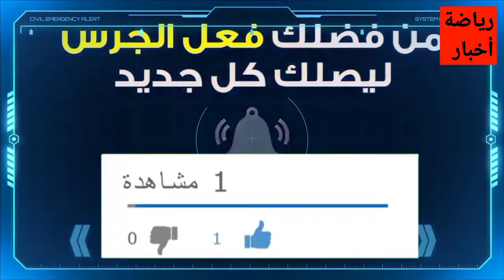رحلات طيران فرنسا الجزائر : تقوم فولوتيا بعمل تخفيضات على أسعارها تصل إلى 45 أورو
إستئناف  إجلاء الجزائريين العالقين في الخارج اليوم
عبارات الجزائر : شرط جديد فرض على المسافرين
تصريح تطعيم للمسافرين الجزائريين : هذا ما تحدده السفارة الفرنسية
جواز السفر
جواز التلقيح
تصريح التطعيم للمسافرين
أهداف مباريات اليوم
روتيني اليومي
القنوات الناقلة لمباريات
عودة الروابط البحرية
عودة الرحلات الجوية الجزائرية
تذاكر الخطوط الجوية
رحلات فرنسا الجزائر
الجزائريين العالقين في الخارج
الجزائر
عبدالمجيد تبون
المغرب
تونس
الخطوط الجوية الجزائرية
المغتربين الجزائرين
السفر الى الجزائر
فتح الحدود الجزائرية
بطاقة التطعيم
جواز السفر الصحي : ما هو مطلوب للسفر من وإلى الجزائر
جواز السفر الصحي
جواز التلقيح
جواز السفر
أيمن بن عبد الرحمن
عيسى بكاي
شروط الدخول إلى الجزائر
شروط الدخول إلى الأراضي الجزائرية
شروط السفر
فتح الحدود الجزائرية
الفتح الكلي للحدود الجزائرية
الجالية الجزائرية في الخارج
المغتربين الجزائريين
الدكتور بقاط بركاني
عيسى بكاي
تكثيف الرحلات الجوية الجزائرية
عودة الرحلات الدولية
Abdelouahab Yagoubi
Tawfiq khedim
Tawfik khedim
Algérie ferries
Traversée Algérie ferries
Corsica linea
Abdelouahab yagoubi
algérie
algerie today
abdelmadjid tebboune
France Actualité
Abedlouahab Yagoubi
Samir chaabna
Frontières
Vols,Billets d'Air Algérie
Air Algérie
Air France
Transavia
ASL Airlines
Vols Volotea
Volotea
Pass sanitaire
Pass vaccinal
Abdelouahab yagoubi
Rapatriement des Algériens bloquer à l'étranger
Algérie ferries
Corsica linea
Corsica ferries
Algérie France
France
Alitalia
Test antigénique
Pass mensuel
Corsica ferries